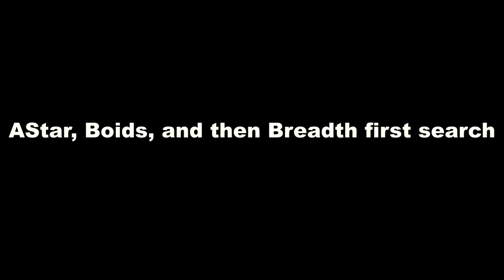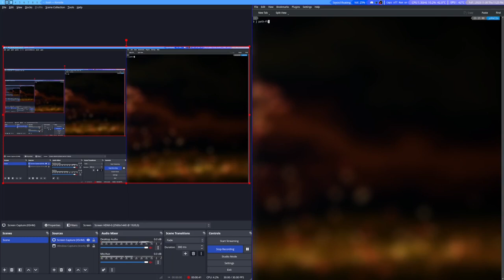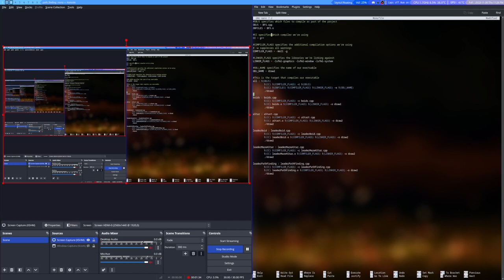Random algorithim stuff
Seeking leader boid, boids, breadth first search, and a*